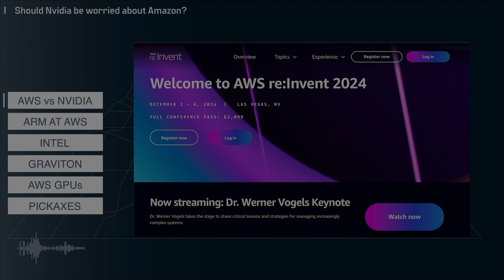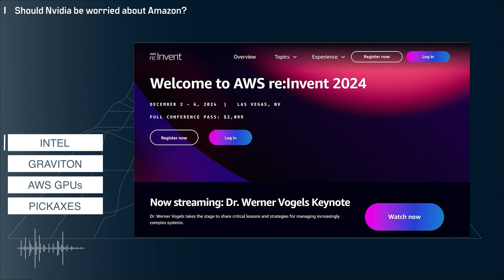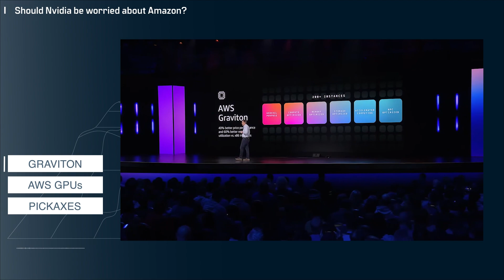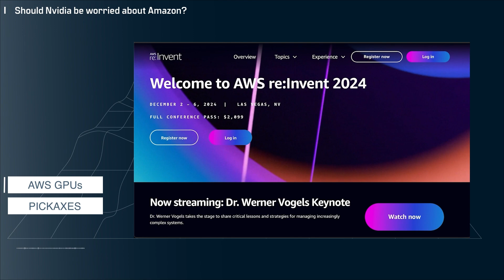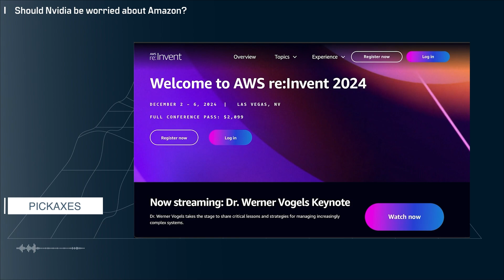Should Nvidia be worried about Amazon AWS? New Trainium 2 chips now available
Welcome to MTB!  The goal of this channel is to educate and build a community of IT professionals with open and curious minds.   We want to allow people to speak freely about what they are experiencing in technology and provide honest opinions without marketing hype or political influence.

In this video I discuss parallels between Amazon’s creation of a custom CPU, Graviton, and their roll-out of new GPU chips (Trainium 2) and what it means for Nvidia.

I’m building a community, please drop a comment, I plan to engage with everyone as much as possible.

AWS, Amazon Re: Invent, Trainium 2, Nvidia, Graviton, Inferentia